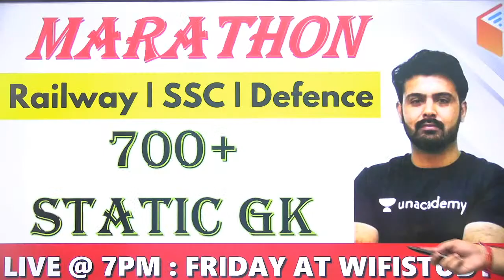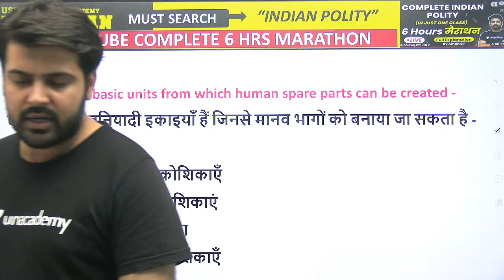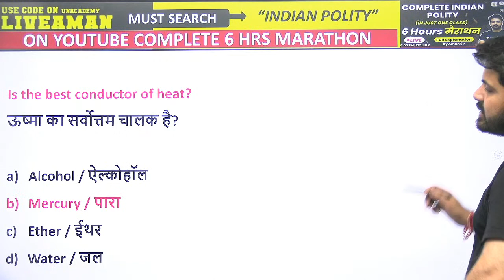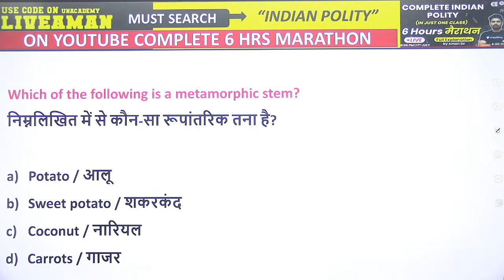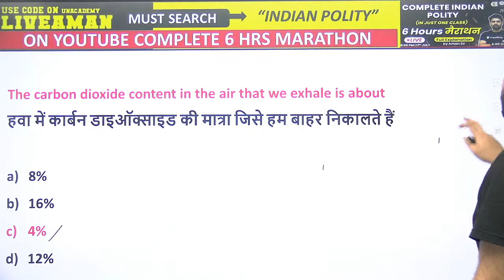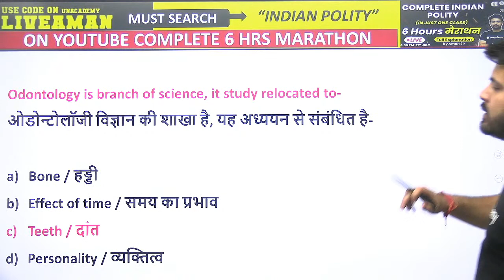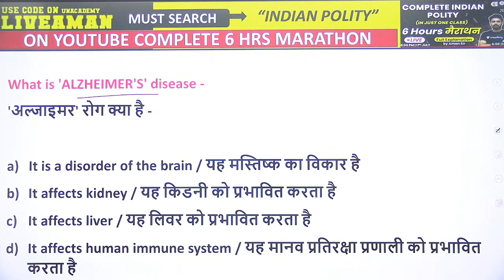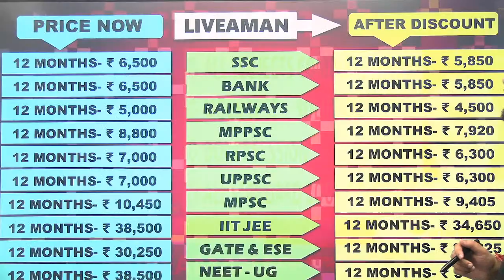All Exams 2021 | Science Special Session By Aman Sharma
All Exams 2021 | Science Special Session By Aman Sir | wifistudy

✿ Morning Shows:
05:00 AM - Current Affairs Quiz Show by Bhunesh Sir
06:00 AM - Current Affairs & Static GK by Shipra Ma'am
06:30 AM - One Word Substitution & Idioms by Harsh Sir
07:00 AM - The Hindu Editorial by Sandeep Kesarwani Sir
08:00 AM - Current Affairs Show by Bhunesh Sir
08:40 AM - Vocabulary Show by Harsh Sir

✿ ब्रह्मास्त्र Batch for RRB Group D/NTPC CBT 2:
08:30 AM - Biology by Shipra Ma’am
09:00 AM - General Awareness by Bhunesh Sir
09:30 AM - Physics by Neeraj Sir
10:15 AM - Reasoning by Deepak Sir
11:00 AM - Maths by Sahil Sir

✿ RRB Group D 2019-20 Selection Batch(PYQs):
12:00 PM - General Science by Amrita Ma'am
12:30 PM - Maths by Sahil Sir
01:00 PM - Reasoning by Hitesh Sir
01:30 PM - General Awareness by Rohit  Sir

✿ SSC GD/UPSI 2021 Target Batch:
02:00 PM - Maths By Dhasu Sir
02:30 PM - English by Sandeep Kesarwani Sir
03:00 PM - GK by Praveen sir
03:30 PM - Hindi by Alok Sir
04:00 PM- Reasoning by Deepak Sir

✿ RRB NTPC/Group D/SSC Special:
04:00 PM - GS by Neeraj Sir

✿ SSC CHSL 2020-21 Special Classes:
06:00 PM - Reasoning by Deepak Sir
07:00 PM - GA by Aman Sir
08:00 PM - Maths By Dhasu sir
9:00 PM - English by Sandeep Kesarwani

✿ RRB NTPC, Group D, SSC, Defence, State PSC:
08:00 PM - Science by Amrita Ma'am
07:15 PM - Reasoning by Ritika Tomar

✿ SSC JE/UPPCL JE 2020-21 (Technical) Crash Course:
10:00 PM - Electrical Engg. by Ashish Sir
10:00 PM - Civil Engg. by Sandeep Jyani Sir

✿ All Competitive Exams:
10:15 PM - GK by Aman Sharma
5:00 PM - Lucent GK by Aman Sharma

1. One Subscription, Unlimited Access
2. Learn from your favorite teacher
3. Real-time interaction with the teacher
4. You can ask doubts in a live class
5. Limited students
6. Download the videos & watch offline